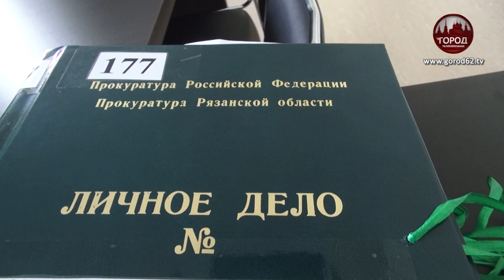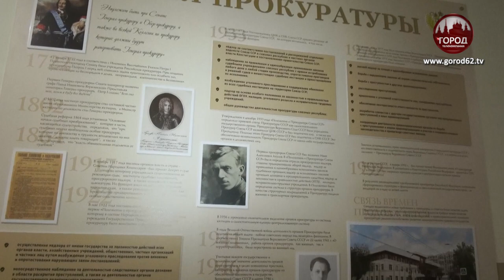ПРАЗДНИК ОДНОЙ ПРОФЕССИИ